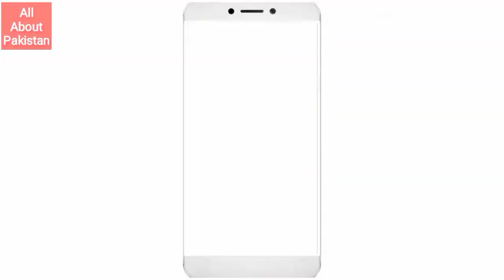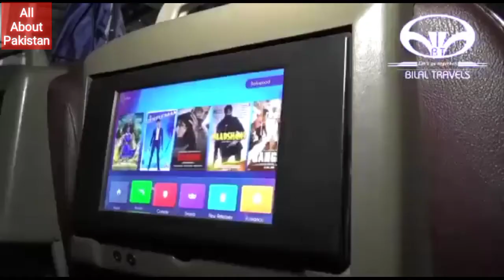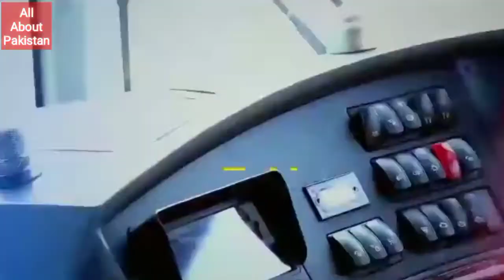Top 5 bus services in Rawalpindi Islamabad || Best bus services in Pakistan || All About Pakistan